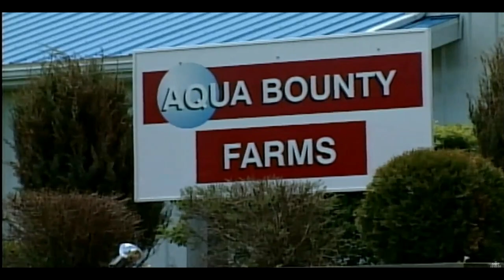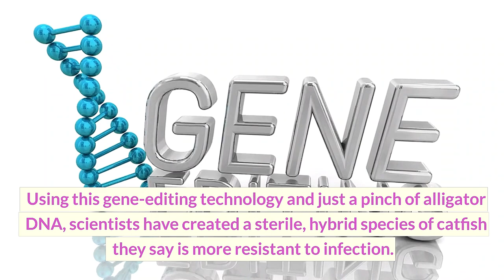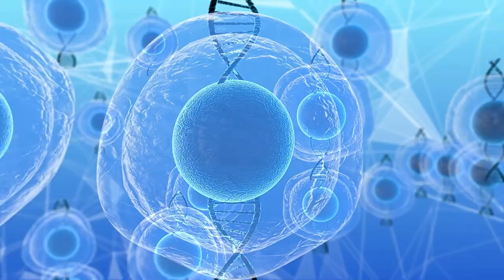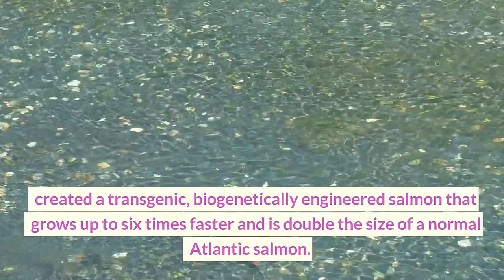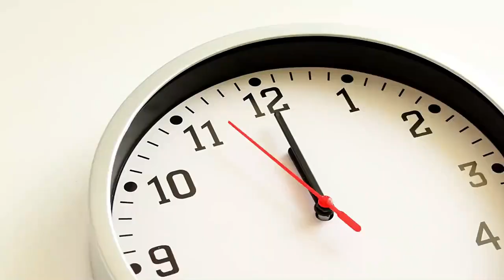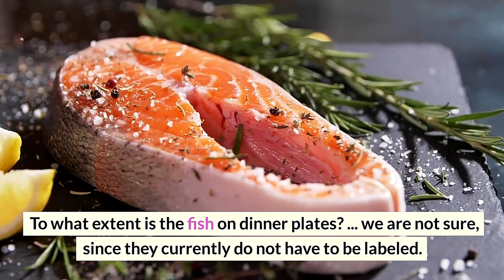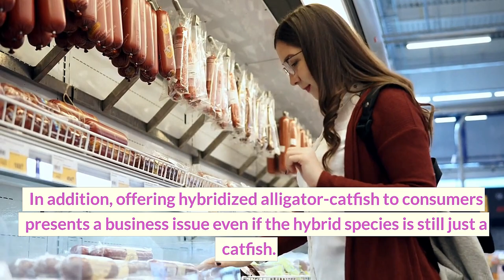OHHH MY...We Found The Lab For The Alligator-Catfish Hybrids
Hey everyone, it’s Jordan here again. Welcome back to Science Maniatics.

We did a video that you can check out, which spoke about scientists using the genes from an alligator that they mixed with a catfish, using CRISPR technology. We called this beast, The Catigator.

Let’s rehearse before we reveal where this lab is. Using this gene-editing technology and just a pinch of alligator DNA, scientists have created a sterile, hybrid species of catfish they say is more resistant to infection.

As we all know, catfish is a staple in American cuisine, but did you know that in 2021, the US imported 256 million pounds of catfish and commercially produced another 307 million pounds? However, the problem with raising catfish in farm ponds is that they become breeding grounds for diseases, leading to farmers losing a large number of fish every year to various infections. Most of these farm-raised fish originate in the South, primarily in Alabama, Arkansas, Mississippi, and Texas, where the "hush puppy," a deep-fried treat that is the true love of the region, was created.

Where is the lab that created these hybrid fish? I'll give you a hint: it begins with an A.